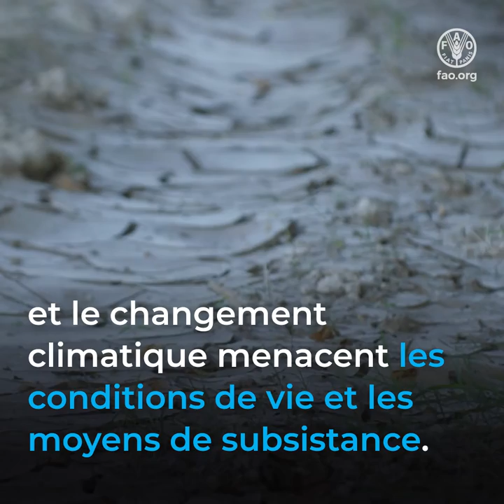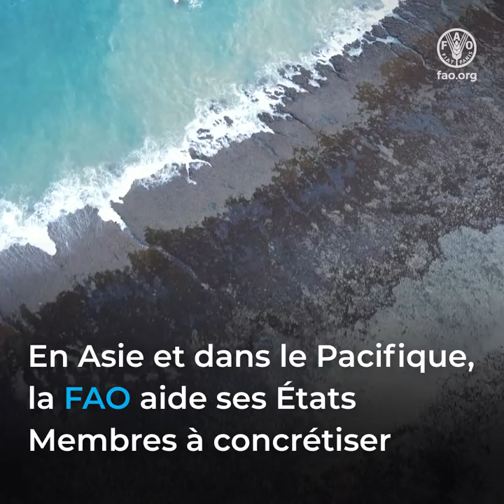Building better lives in Asia-Pacific through green and climate resilient agriculture (SQ) FR